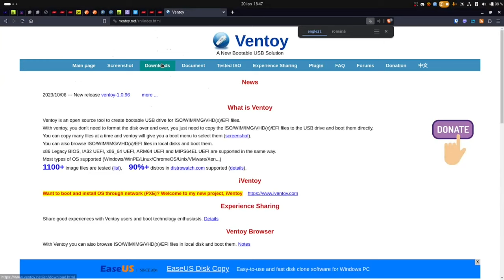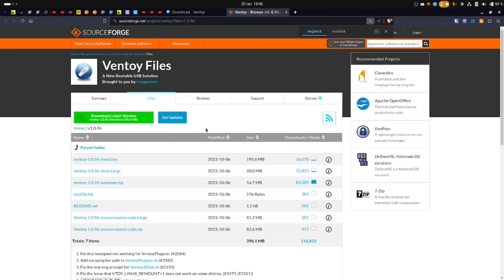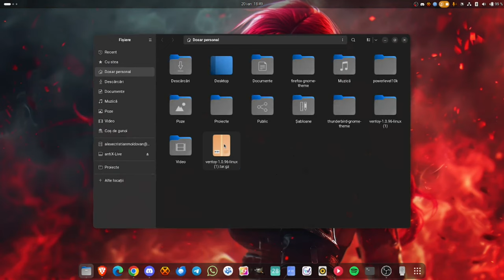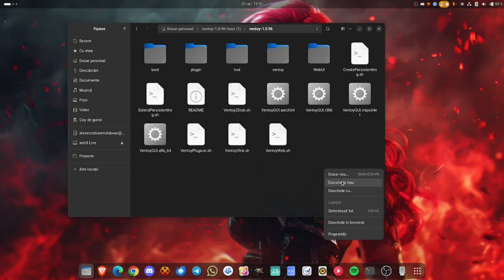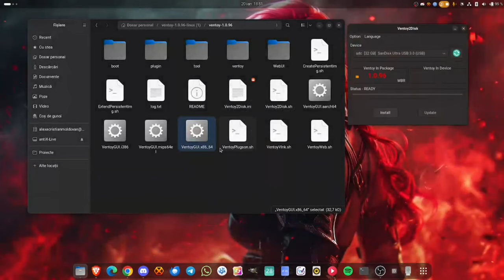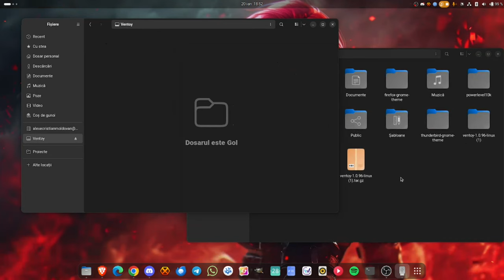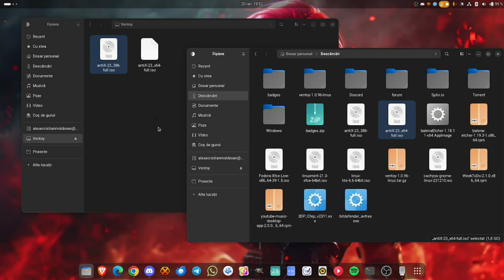Cum se folosește Ventoy în Linux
Descoperă Ventoy, soluția perfectă pentru USB-urile bootabile! Transformă-ți stick-ul USB într-un dispozitiv multifuncțional, simplu și eficient. Instalarea rapidă, detecția automată a ISO-urilor și portabilitatea fac din Ventoy alegerea ideală pentru oricine.